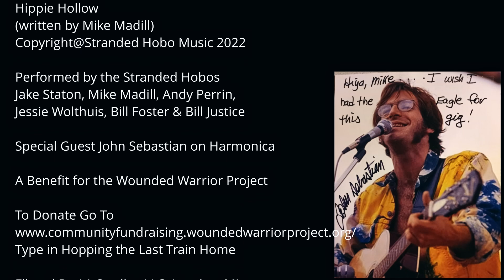Hippie Hollow by The Stranded Hobos in Delton, MI | Music Video made by AA Studios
We had such a pleasure creating this music video for talented local artists The Stranded Hobos in Delton, MI.
A Benefit for the wounded warrior project.

Hippie Hollow written by Mike Madill
Copyright @Stranded Hobo Music 2022
Performed by The Stranded Hobos
Artists: Jake Staton, Mike Madill, Andy Perrin, Jessie Wolthuis, Bill Foster & Bill Justice
Special guest John Sebastian - Harmonica

Video Produced by AA Studios LLC (Alex & Anastasiia Greca)

Equipment used:
A7iii

Sony a6600
Sigma 30mm f1.4
Manfroto tripod